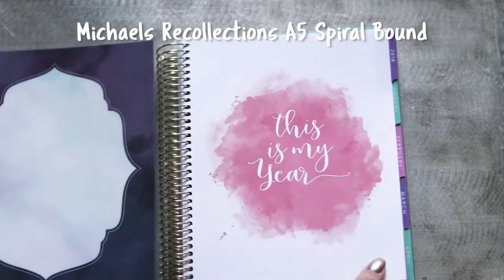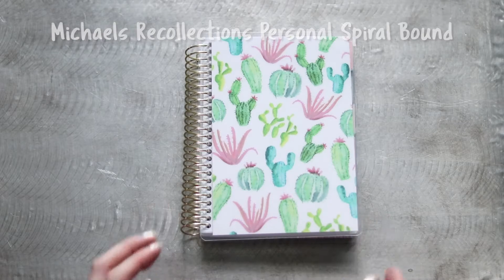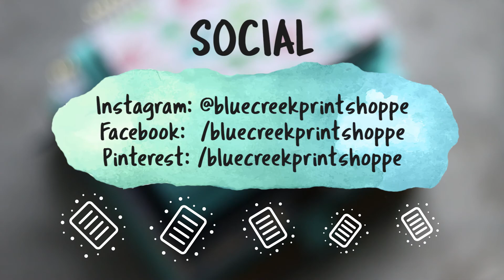Plan with Me - 2018 Planner Lineup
SUPPLIES*

Tombow Fudenosuke Brush Pen (Hard Tip)
Staedtler Triplus Fineliner Pens 48-Pack
Sakura Pigma Micron
Uni-Ball UM 153 Signo Broad Point Gel Pen
Faber-Castell Artist PITT Pens (S)
Crayola Super Tips Washable Markers (100 Pack)
Staedtler Mars Eraser

**Freebies are available during the week the video is posted. Please watch my most recent video for more design and planning freebies!

MUSIC